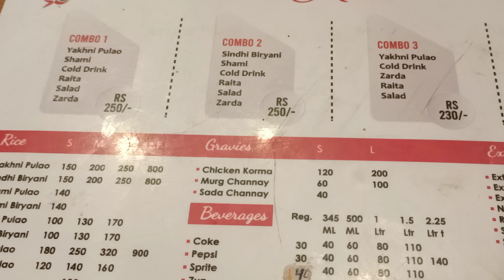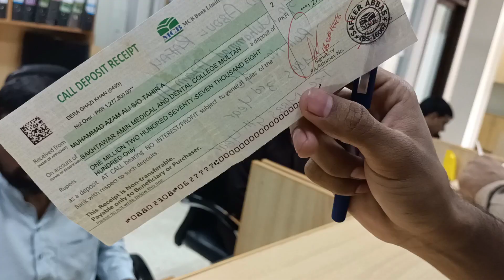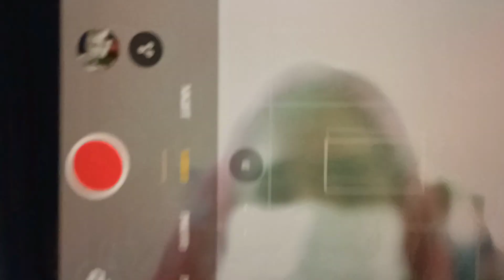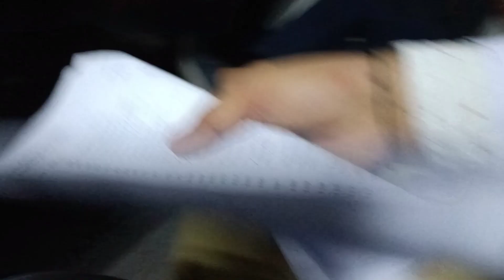Daily vlog by Hayatullah Khan | Cube bhi bnana nhi ata 🤦🏻😂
Its a recreational vlog from my world!